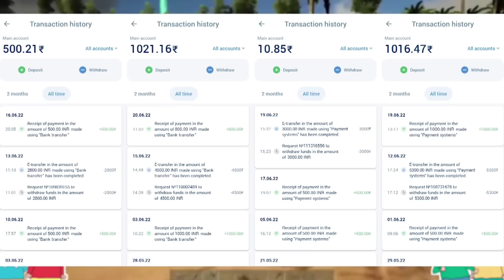Shinchan found nether fortress in Minecraft 😱🔥 | shinchan and his friends playing Minecraft 😂🔥